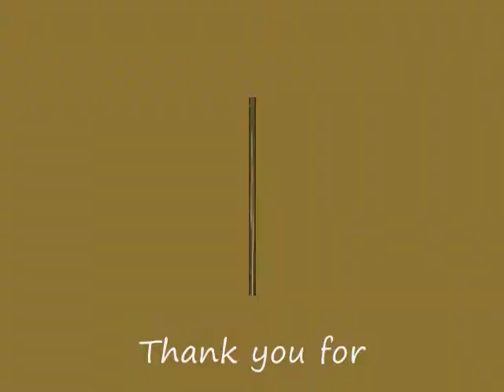Part Nine A WHOLE LOT MORE Australian Male Actors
Here is Part 9 compilation of Aussie actors - recognised mainly in Australia  on TV and Aussie movies but some are also quite well known internationally. Yes I know right, Oz has so many good actors.

Manu Bennett
Nicholas Bishop
Steve Cabral
Christian Clark
Thomas Cocquerel
Rdger Corser
Firass Dirani
Martin Dingle Wall
Lindsay Farris
Nicholas Gunn
Mitchell Hope
Aaron Jeffery
Keegan Joyce
Sean Keenan
Stephen James King
Josh Lawson
Julian McMahon
Rob Mills
Tom O'Sullivan
Sam Parsonson
Nathan Phillips
Myles Pollard
Ingo Rademacher
Richard Roxburgh
Jason Smith
Harry Weaving
Aden Young

Music by: Mark Norman feat Celine - Colour My Eyes (Blue Sky Mix)